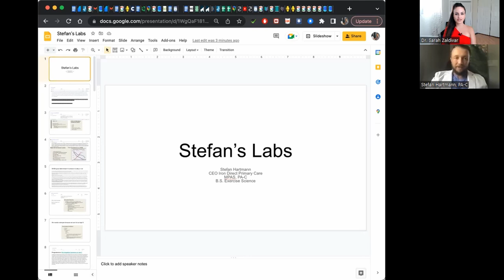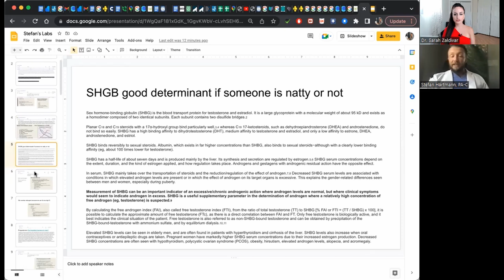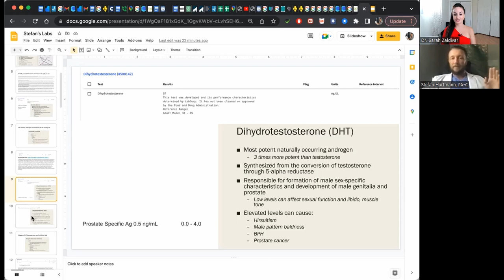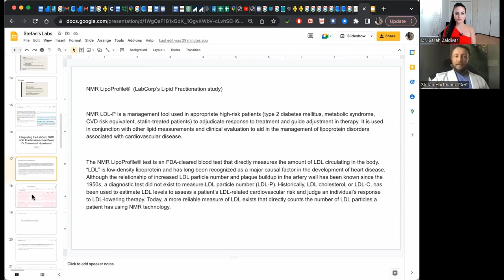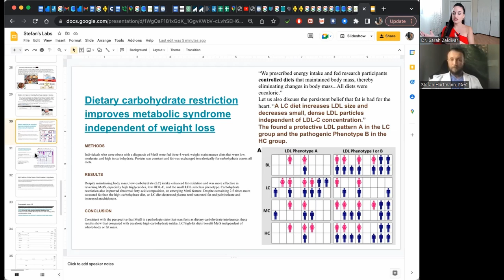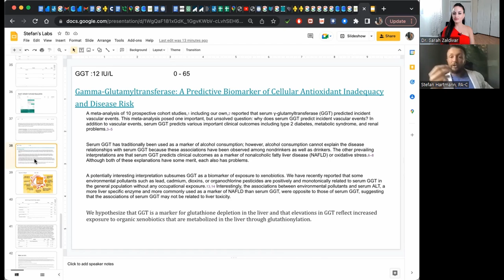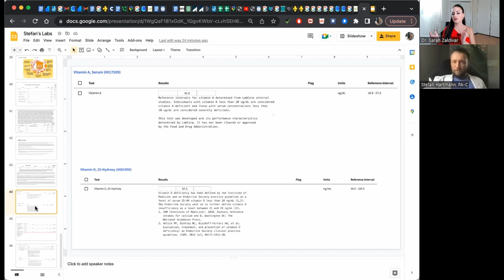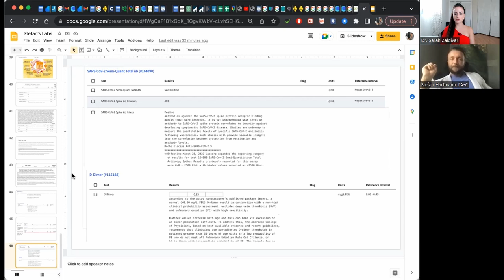Labs, hormone panels, & recommended SUPPLEMENTS for health & ANTIAGING. Carnivore Diet isn't enough!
Stefan Hartmann is a physician assistant and owner of Iron Direct Primary Care who realized early on that conventional medicine and conventional dietary advice are not helping patients. Listen to this interview for more information on hormone and lab tests that are of interest on an animal-based diet.

CEO and owner of Iron Direct Primary Care

👉PRODUCTS MENTIONED:
⏰Timestamps:
0:00 How is Stefan so shredded? Diet and exercise plan
2:42 Leutenizing hormone and follicular stimulating hormone
5:08 Testosterone & red light therapy on testicles LOL (yes, really!)
9:43 Sex hormone binding globulin (SHBG)
11:35 Estrogen
14:01 Progesterone
19:12 DHT, dihydrotestosterone & acne & hair loss (alopecia)
22:45 DHEA, Dehydroepiandrosterone, An Antiaging Miracle
25:03 IGF-1, Insulin-Like Growth Factor & antiaging
29:34 NMR Lipoprofile & cholesterol testing
32:43 Inflammatory markers for heart disease (sedimentation rate, C-RP, uric acid, homocysteine)
34:03 Apolipoprotein B, LDL & heart disease
34:33 Apolipoprotein A, HDL & heart disease
34:55 Insulin & Insulin Resistance Score
37:48 Cholesterol Hypothesis Is Dead
41:08 Rosuvastatin
42:11 White blood cell count
42:42 Elevated hemoglobin with TRT (testosterone replacement therapy)
43:34 Kidney function tests (Creatinine, Cystatin-C, electrolytes, albumin)
46:47 Liver function tests (AST, ALT)
47:57 LDH (Lactate DeHydrogenase)
48:16 GGT, a proxy for glutathione and detoxification pathways
49:24 Vitamin B12
51:07 Thyroid panel
54:08 Iron, Iron Binding Capacity, Ferritin
55:15 Vitamin A, Vitamin D & nudity
59:14 Magnesium
1:00:44 SARS-CoV-2
1:01:35 NAD injections for anti-aging & mitochondrial fatigue
1:04:36 D-dimer for V injury & risk of pulmonary embolism
1:07:45 Hormone replacement therapy